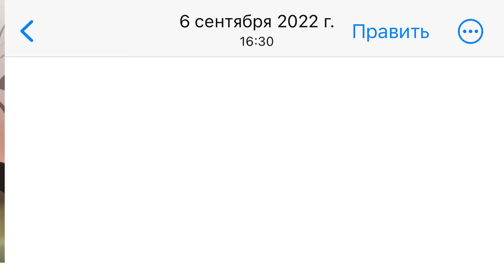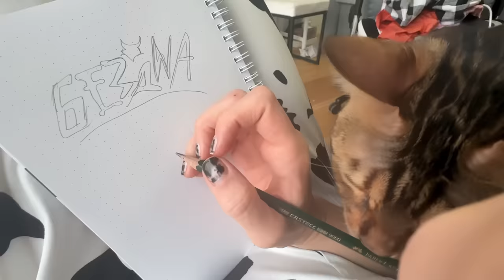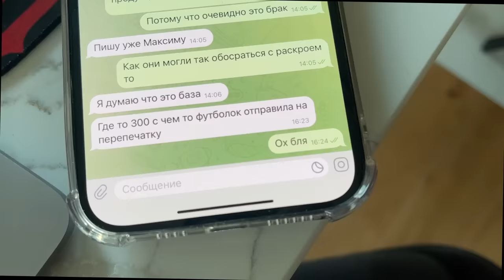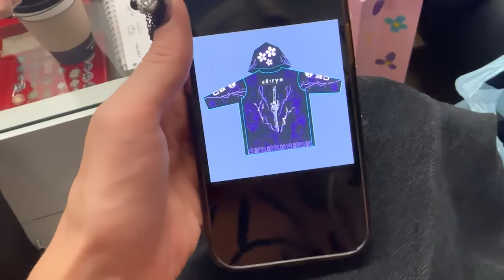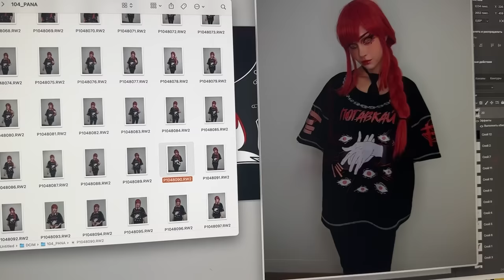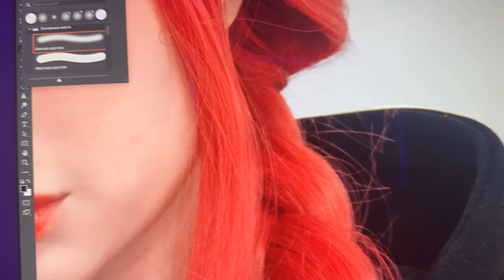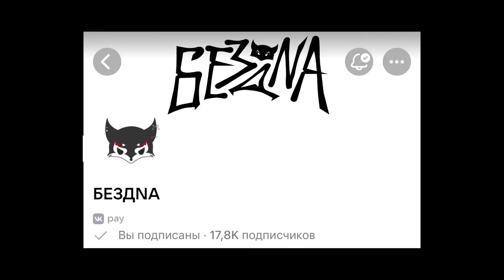ОТКРЫЛА СВОЙ БИЗНЕС💅 мой бренд одежды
LjN8KGA8X

ВАЖНО: на данный момент старт продаж не начался. Цены стоят ОГРОМНЫЕ, потому что мы настраиваем группу, чтобы все работало как надо.

Новые фотки, все о Вселенной Бездны, информация о товарах — в паблике!

если дочитал до сюда, то напиши свое любимое животное к комментариях🦔